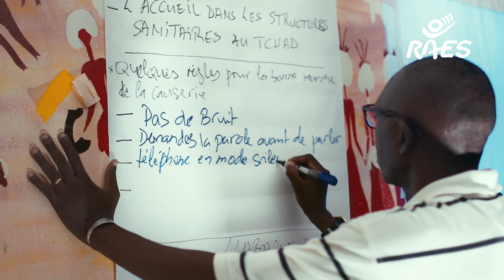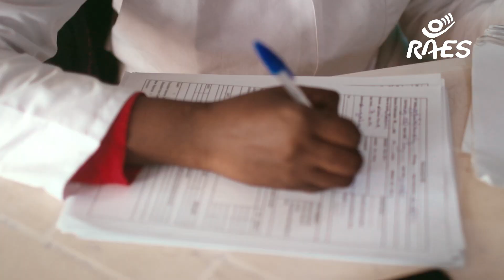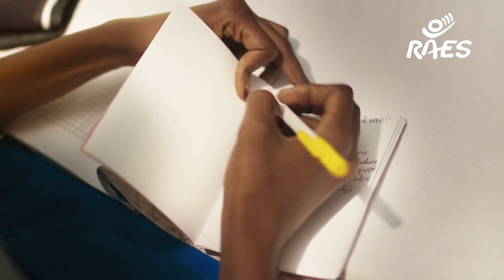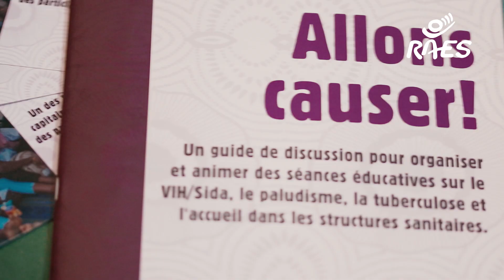CLV Tchad - Un modèle de collaboration Sud Sud